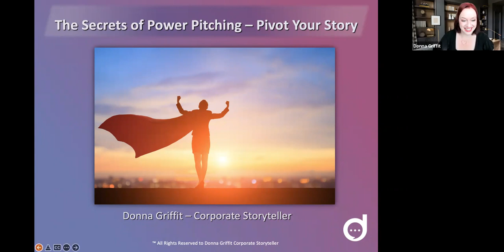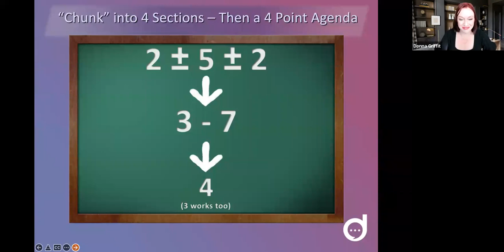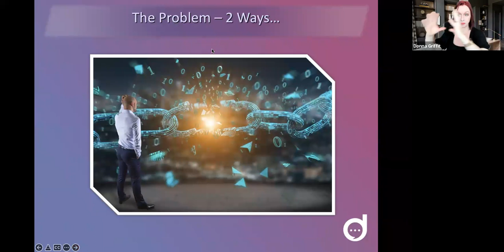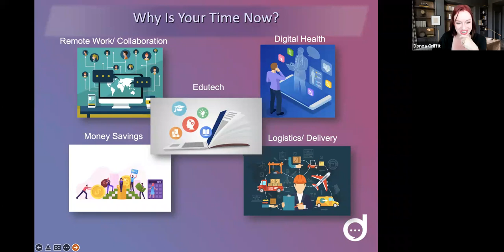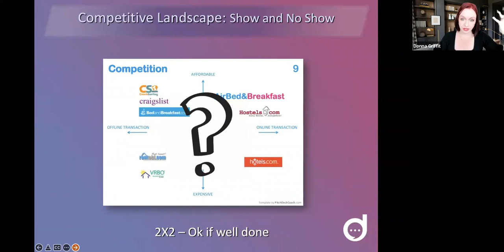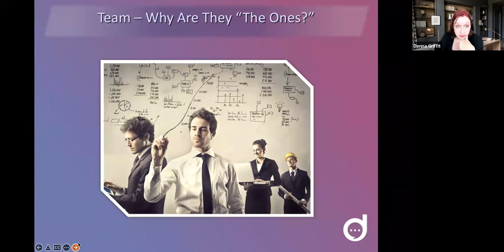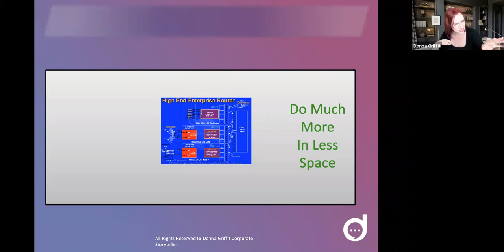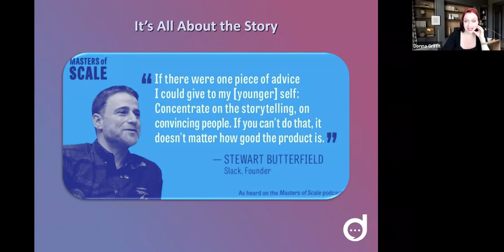StageOne January 2022 Workshop - The Secrets of Power Pitching with Donna Griffit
Thanks, Donna Griffit for the amazing session you gave us yesterday. As always you wowed us with your knowledge and enthusiasm!

This is the second year running that we have done the workshop for our portfolio companies after receiving such positive feedback. We understand the importance of telling your story for fundraising, sales, or marketing purposes no matter what stage the company is at, and therefore we believe it’s always important to refresh this and go back sometimes to the basics of storytelling.